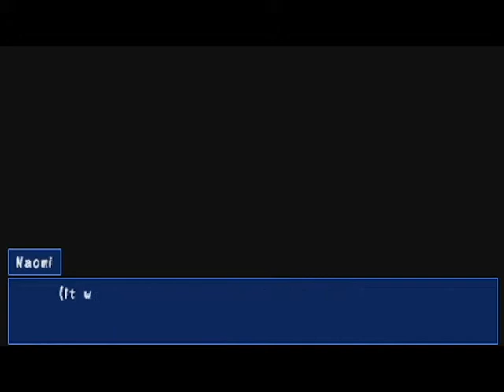Lets Play Corpse Party! Episode 2 Chapter 1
On to the gameplay! We jump right into the game starting in this vid. I hope you'll continue on this journey with me into the nightmare world that is Corpse Party! I'm in it for the long haul so lets get to it!

Until the next episode..

Stay Foxy My Friends~